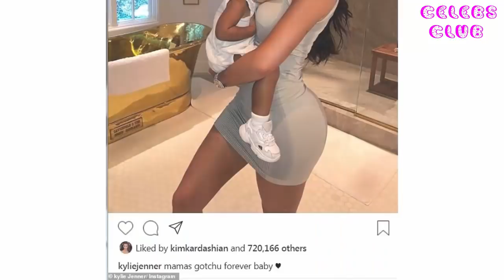Kylie Jenner shares sweet photo of herself hugging daughter Stormi 'gotchu forever baby'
Kylie Jenner shares sweet photo of herself hugging daughter Stormi
'gotchu forever baby'